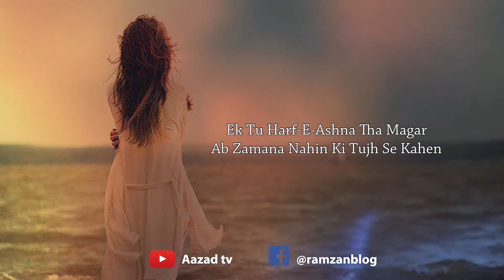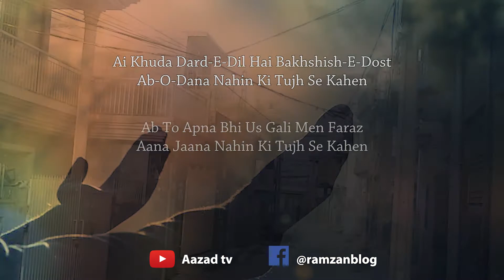Dukh Fasana Nahin Ki Tujhse Kahen by Ahmad Faraz - Sad Urdu Poetry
Dukh Fasana Nahin Ki Tujhse Kahen
Ahmad Faraz

Dukh Fasana Nahin Ki Tujh Se Kahen
Dil Bhi Maana Nahin Ki Tujh Se Kahen

Aaj Tak Apni Bekali Ka Sabab
Khud Bhi Jaana Nahin Ki Tujh Se Kahen

Be-Tarah Hal-E-Dil Hai Aur Tujh Se
Dostana Nahin Ki Tujh Se Kahen

Ek Tu Harf-E-Ashna Tha Magar
Ab Zamana Nahin Ki Tujh Se Kahen

Qasida Ham Faqir Logon Ka
Ik Thikana Nahin Ki Tujh Se Kahen

Ai Khuda Dard-E-Dil Hai Bakhshish-E-Dost
Ab-O-Dana Nahin Ki Tujh Se Kahen

Ab To Apna Bhi Us Gali Men Faraz
Aana Jaana Nahin Ki Tujh Se Kahen